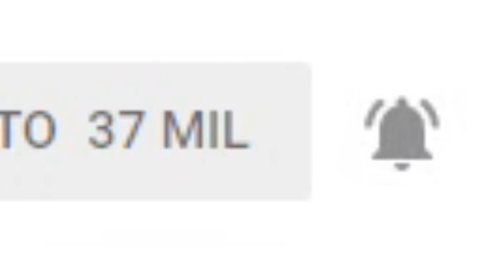He ACEPTADO el RETO ROYAL RUMBLE de SABE99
Bienvenidos a todos y a todas a un nuevo vídeo de mi canal. Hoy os traigo algo muy especial y es el reto de Royal Rumble que me ha propuesto mi amigo Sabe. En él trataremos de entrar el número 1 al ring y salir el último. Os dejo mis canales nominados:

Mi ID en PS4 ➡ shooter2898 ✔

Rolsogames
Sabe99
Reto Royal Rumble
WWE 2K20